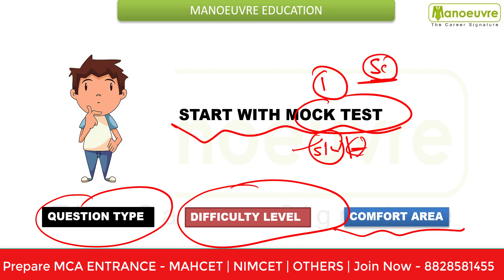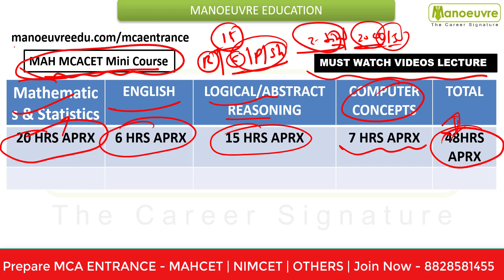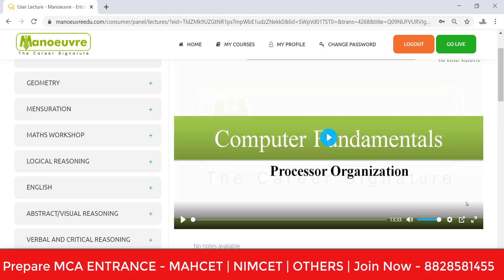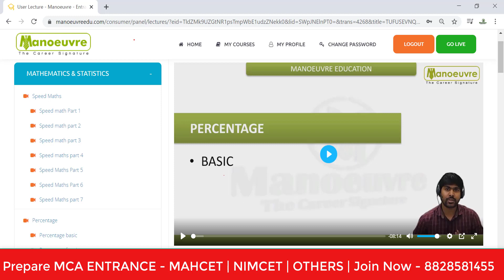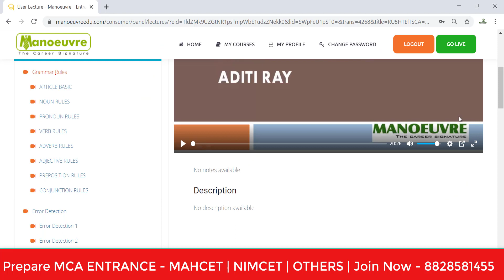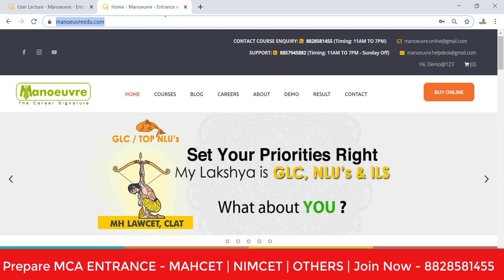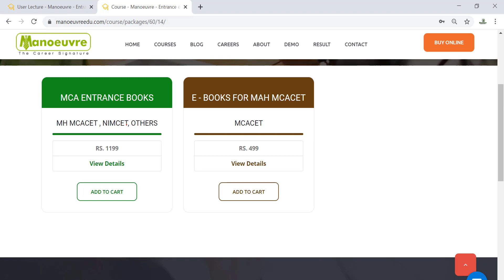MAH MCACET 2020 - Exam 10th Oct : - 15days Strategy/Planning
MAH MCACET 2020 : -
Call/Whatsapp on :

Follow the link for SECTION COURSES COMPUTER CONCEPTS AND OTHERS : -